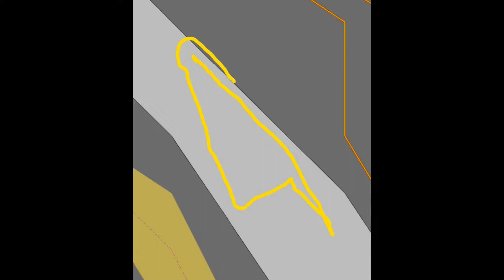Irene and Tom on the Nip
2.4nm, 1:26, 1kt
Rowed up to fuel docks, sailed back.